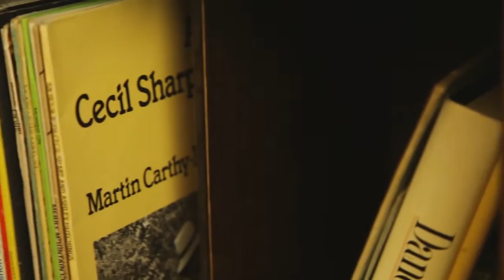Junior HotHouse at Halsway Manor (2016)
8-10th August 2016 at Halsway Manor, Somerset

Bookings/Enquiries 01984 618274